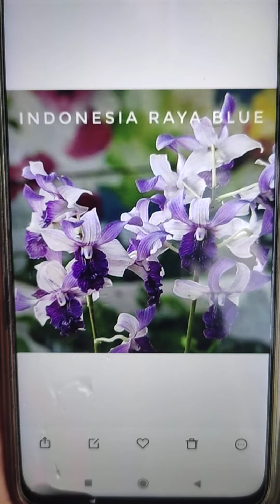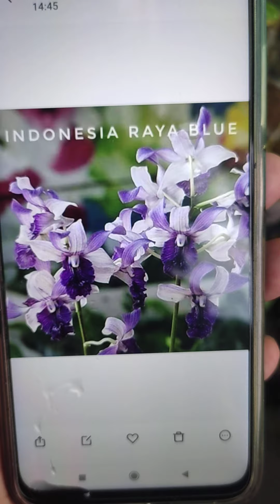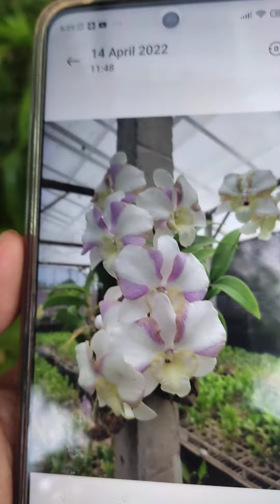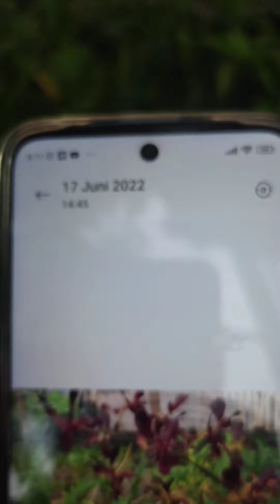Promo Anggrek dendro dewasa siap bunga 50 ribuan minat hub Nala 081335908384 / Khakam 085782741417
Promo anggrek dendrobium dewasa siap bunga 50 ribuan minat hub admin :

1. Mas Khakam klik 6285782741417

2. Mbak Nala klik 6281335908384